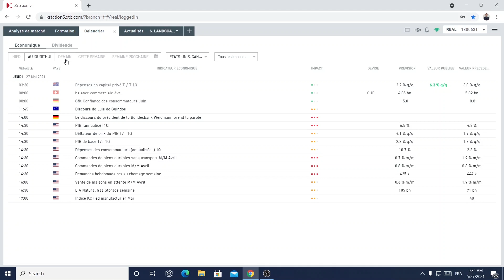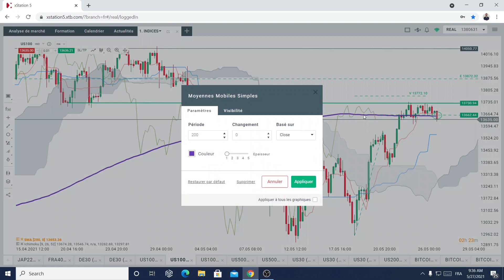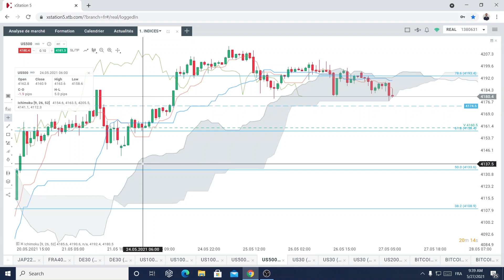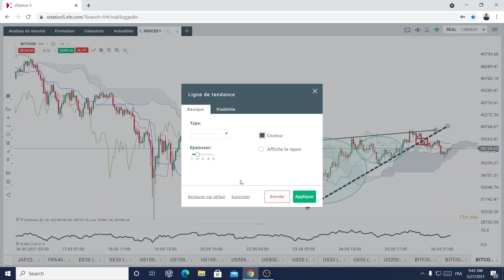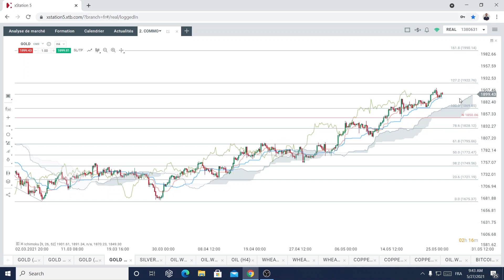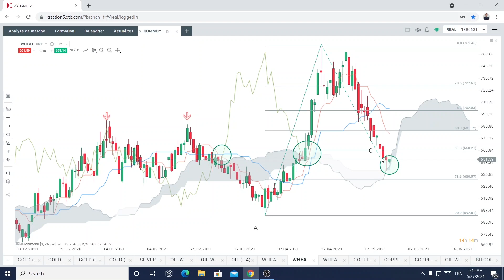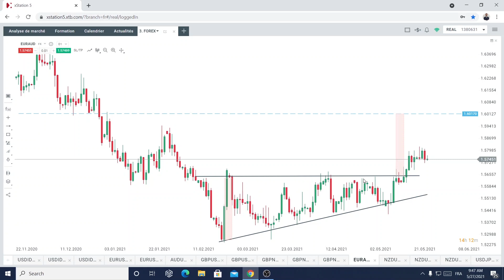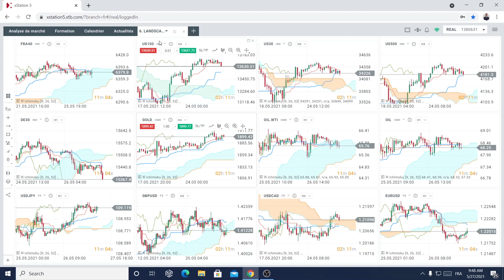Good Morning Market : Wall Street reprend son souffle avant le core PCE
La séance de mercredi a été mitigée pour les actions européennes. Les principaux indices boursiers de la région ont terminé la séance à l'équilibre ou en légère baisse. Les actions de la Suisse et du Portugal ont surperformé et ont réussi à afficher quelques légères hausses. A Wall Street, le Nasdaq100 (US100) a gagné 0,59 %. Le Russell 2000 (US2000) a été l'un des principaux leaders de la cote hier, les petites capitalisations gagnant 1,89 %. Le S&P 500 a gagné 0,19 % et le Dow Jones 0,03 %. Dans l'après-midi, le dollar américain s'est redressé par rapport à toutes les principales devises, à l'exception du dollar néo-zélandais. Le cours de l'or a grimpé légèrement au-dessus de 1912 $ l'once, mais la plupart des avancées ont déjà été effacées. Néanmoins, le métal jaune est parvenu à se maintenir au-dessus de la zone des 1900 $ et le métal précieux se négocie en légère hausse sur la journée. D'autre part, le cours de l'argent a chuté sous le niveau de 28 $.  Il n'y a eu que deux événements majeurs dans le calendrier d'hier. Tout d'abord, la RBNZ a annoncé sa décision sur les taux d'intérêt. La Banque a maintenu son taux à un niveau historiquement bas de 0,25 %, mais a signalé une hausse de 25 points de base des taux d'ici septembre 2022, le communiqué a entraîné une hausse significative du dollar néo-zélandais. Dans l'après-midi, les cours du pétrole ont bondi après la publication des données du DOE sur les stocks de pétrole. Le rapport hebdomadaire a montré que les stocks de pétrole ont diminué de 1,662 mb, ce qui est supérieur aux attentes. Sur le voelt de la pandémie, le deuxième plus grand État d'Australie, Victoria, est placé en état d'urgence pendant 7 jours. Par ailleurs, La FDA a autorisé l'utilisation en urgence du traitement par anticorps développé par Vir Biotechnology et GlaxoSmithKline pour traiter les symptômes légers à modérés du COVID. Aujourd'hui, les marchés se concentreront principalement sur les données économiques américaines, notamment le PIB du premier trimestre, les commandes de biens durables pour avril et les demandes d'allocations de chômage (14h30). Les chiffres des ventes de logements en attente aux États-Unis seront publiés à 16 heures.

⏱ GOOD MORNING MARKET - tous les jours à partir de 09h15, Réda Aboutika notre analyste marchés, décrypte les marchés financiers, INDICES, MATIÈRES PREMIÈRES, ... et passe en revue les événements économiques du jour.

Réda Aboutika
Chef Analyste XTB France